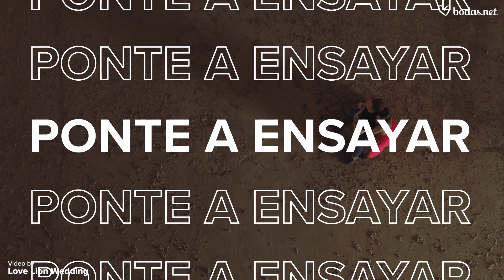TIPS y protocolos para el PRIMER BAILE DE BODA 🕺🏻💃🏻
Si estás preparando tu baile nupcial, ¡este video es para ti! Tanto si siempre eres la reina o el rey de la pista, como si no te atreves nunca a bailar, hoy te traemos los mejores consejos para que vuestros pasos de baile sean todo un éxito.